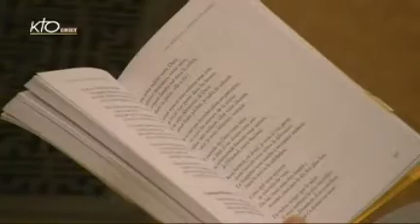Office du milieu du jour de la Semaine de prière pour l'unité des chrétiens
Pour vivre la Semaine de prière pour l'unité des chrétiens, chaque jour, le commentaire de la Parole est donné par un membre d'une confession chrétienne différente. Aujourd'hui : Père Serge Sollogoub - prêtre orthodoxe du Patriarcat de Constantinople.